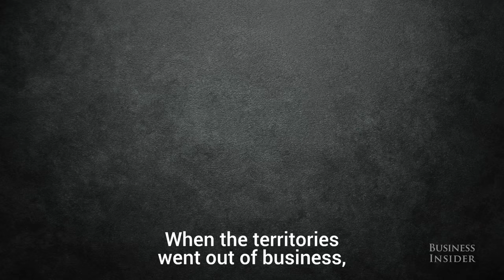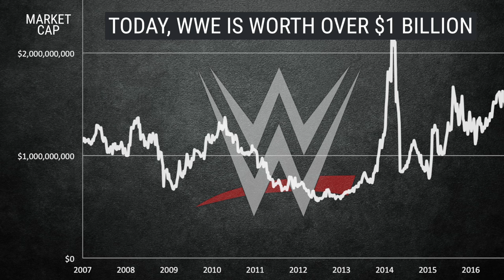How Vince McMahon created the WWE and conquered the world of pro wrestling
Before Vince McMahon and his company WWE ruled the world of professional wrestling, the landscape looked completely different.

For decades, professional wrestling in North America operated under a system of informally defined "territories." Each territory represented an individual promotion with its own stable of talent that drew crowds to local arenas and broadcast the product on regional television stations.

In 1982, Vincent Kennedy McMahon purchased his father's company, the World Wrestling Federation. For almost two decades, he endured an epic conquest of the pro wrestling world that led to where he is today: standing tall as the undisputed king of the industry.

This is the story of how his victory was achieved, with insight from WWE Hall of Famers Jim Ross and Pat Patterson.